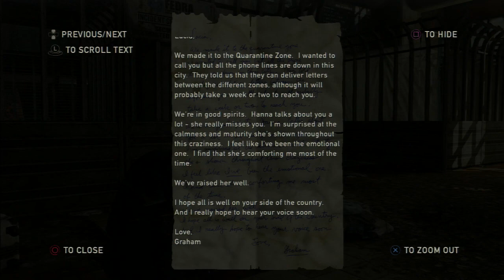Knife To The Face- The Last Of Us Gameplay Walkthrough Part 43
Knife To The Face- The Last Of Us Gameplay Walkthrough Part 43 features us dealing with David. Also, Joel makes his way through the cannibal town and we continue on our adventure. We're playing this on PlayStation 3 in HD. Leave a like you like it!

The Last Of Us is an action-adventure survival horror video game developed by Naughty Dog and published by Sony Computer Entertainment exclusively for the PlayStation 3.

The story focuses on Joel (voiced by Troy Baker) and Ellie (voiced by Ashley Johnson) as they try to reach the resistance group known as the Fireflies who believe that Ellie may be the cure to the mutated strain of the Cordyceps fungus that has ravaged the world. They defend against the infected zombie-like creatures, bandits, and cannibals using any means necessary.

Upon release, The Last Of Us received critical acclaim for its achievements in writing, voice acting, sound design, level design, and art direction. Selling over 1.3 million units in its first week, The Last Of Us scored the biggest video game launch of 2013 so far. As of July 2013, the game has sold 3.4 million units, making it the fastest-selling PlayStation 3 game after 3 weeks.

While Joel, a merciless survivor, and Ellie, a fourteen-year old orphan, are the main characters, the game also features Joel's business/smuggling partner, Tess; Marlene, leader of the resistance group called the Fireflies and a friend of Ellie's mother; Robert, an arms dealer; Sarah, Joel's daughter; Bill, a resourceful mechanic; two other survivors Henry and Sam; Joel's brother, Tommy and his wife Maria; David, a leader of a small band of survivors; and James, David's ally.